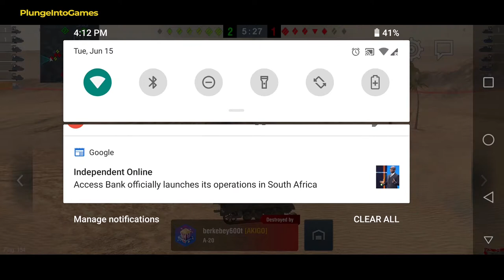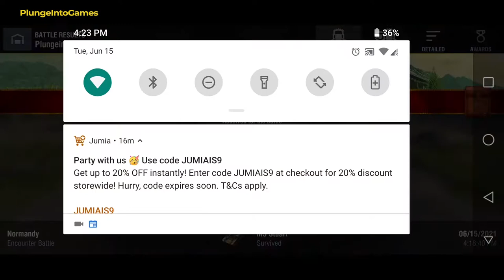World of Tanks Blitz Mobile Gameplay Walkthrough (iOS, Android)